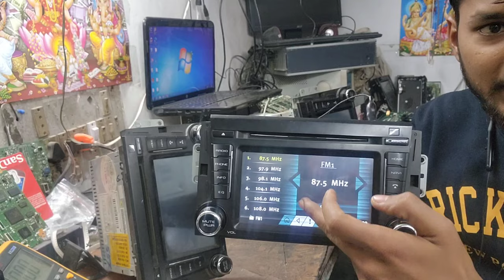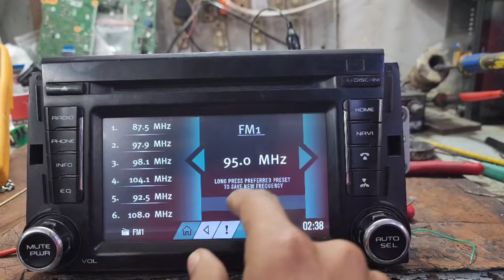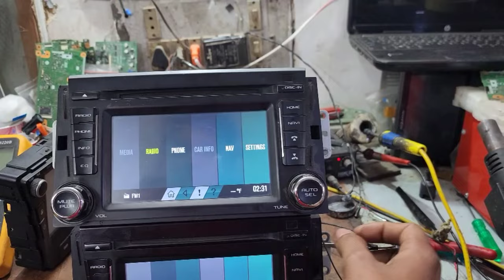Mahendra Scorpio system repair | Scorpio system not working 🙂 | Scorpio display problem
Title :- Mahendra Scorpio system repair | Scorpio system not working 🙂 | Scorpio display problem

Scorpio music system repair 🥲🥲 Scorpio system hang on logo | Scorpio S11 music system water problem

 → isc555
→ car studio repair kaise karen system

scorpio stereo
scorpio stereo installation
scorpio radio
scorpio display
scorpio tape
stereo for scorpio
scorpio inner stereo
scorpio stereo not working
scorpio radio off
scorpio screen
scorpio sound system
scorpio and stereo